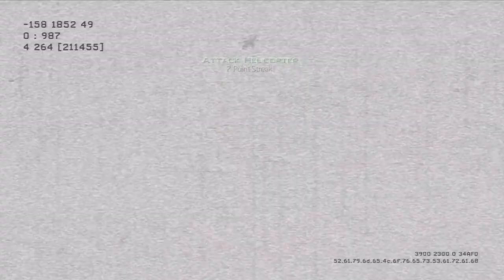150 SUBSCRIBERS!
It has been a long and bumpy ride for me at the start now am getting the hang of what to do on with my channel.
Hitting 150 subscribers was a huge mark for me which I achieved  :D
Thank You guys so much i will Provide more awesome content in the future..
Sorry for being abit inactive cause of Recording clips for Survive and Tests getting in the way!!